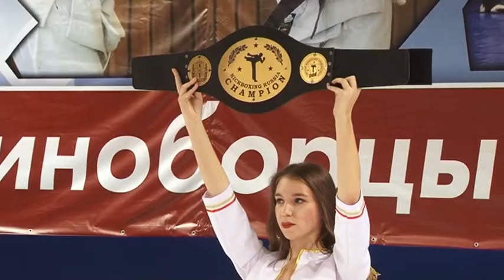Всероссийский открытый турнир класса «А» по кикбоксингу «Кубок Ермака»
С 4 по 6 ноября в Омске проходил Всероссийский открытый турнир класса «А» по кикбоксингу, посвященный памяти воинов-интернационалистов и сотрудников спецподразделений Омской области, «Кубок Ермака»